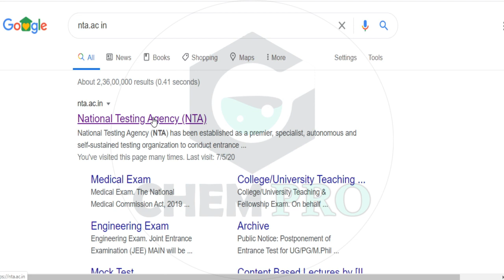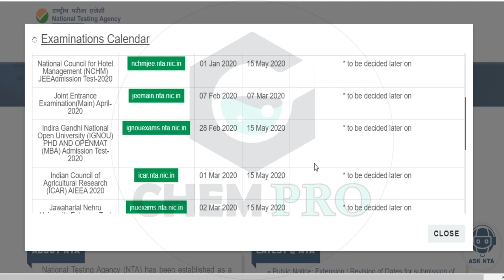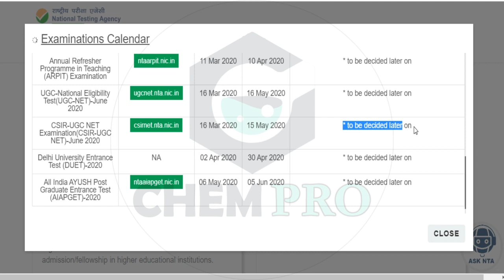NTA POSTPONED CSIR UGC NET JUNE 2020 I UGC NET EXAM POSTPONED I NEW DATE OF CSIR UGC NET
NTA POSTPONED CSIR UGC NET JUNE 2020 along with other examinations conducted by NTA. Dates are  to be decided later on. When will csir net be conducted?

" Sorry for the mistake, the previous date for CSIR-UGC NET was 21st June not 21st May"

CHEM PRO
ChemPro